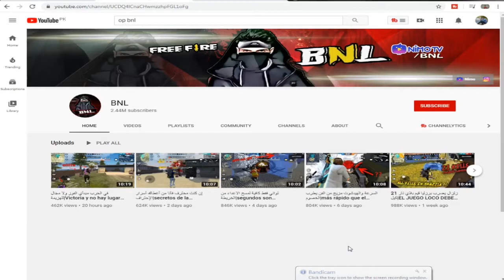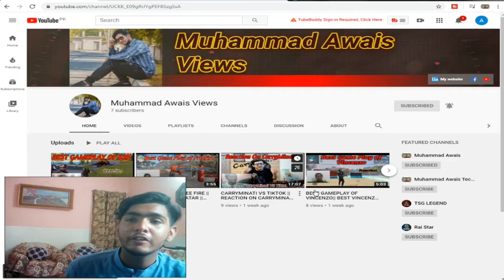BNL BEST FREE FIRE GAMEPLAY & HEADSHOTS || REACTION ON BNL FREE FIRE || AWM KING || OP PLAYER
BNL BEST FREE FIRE GAMEPLAY & HEADSHOTS || REACTION ON BNL FREE FIRE || AWM KING || OP PLAYER | Muhammad Awais Views
For latest updates
Thanks